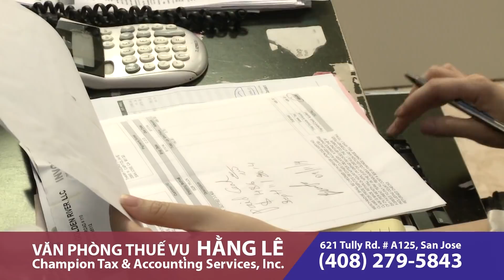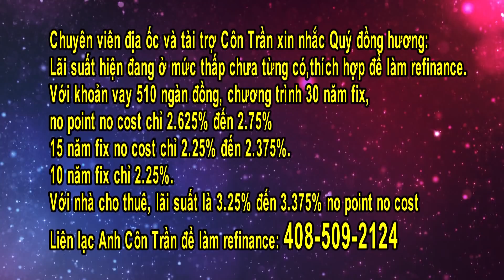Hot News với Thanh Tùng_Show 101_Sep17 20_TT Trump cho biết Vaccine ngừa Covid 19 sẽ có vào tháng 10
Hot News với Thanh Tùng_Show 101_Sep17 2020
-TT Trump: cho biết Vaccine ngừa Covid-19 sẽ có vào tháng 10
- Thất nghiệp trên toàn quốc và Cali giảm, những người PUA cần lưu ý